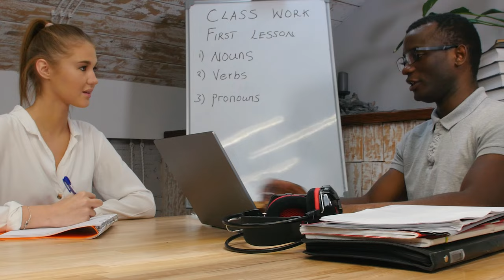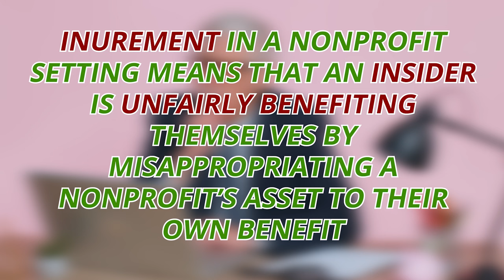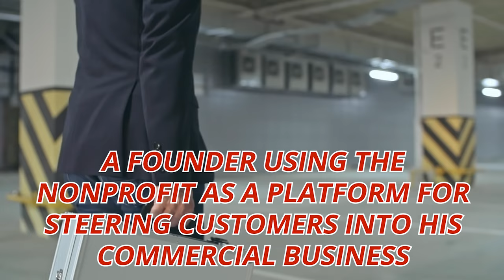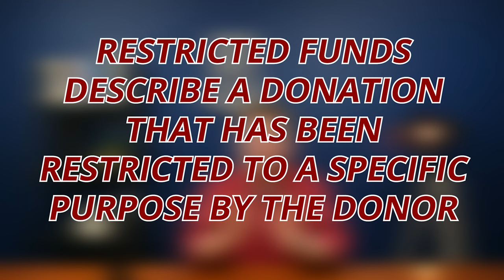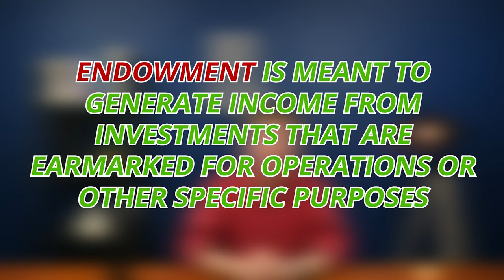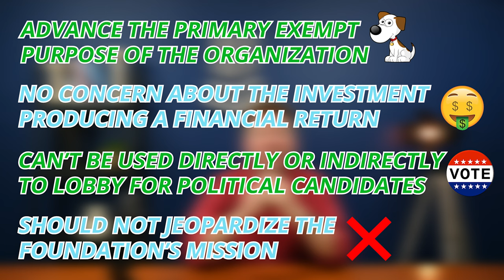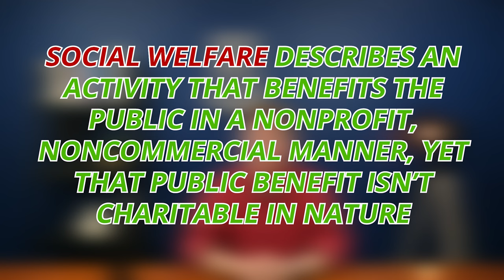The Weird World of Nonprofit Terminology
You think you’re pretty well versed in the English language, right?  If you grew up in an English-speaking country, you’re pretty sure you have this thing down pat.  Maybe you do, and maybe you don’t!

🏆 YOUR NEXT STEP:
•Fill out this form for a FREE consultation on how to start a nonprofit

0:00 Introduction
1:27 Inurement / Private Benefit
2:22 Intermediate Sanctions
3:47 Disqualified Person
4:32 Restricted Funds
5:11 Endowment
5:43 Program Related Investment
6:42 Social Welfare
7:26 Conclusion